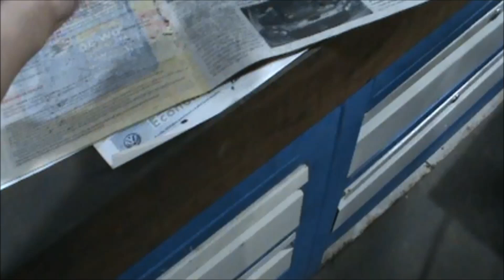tracker reforma do motor parte#10